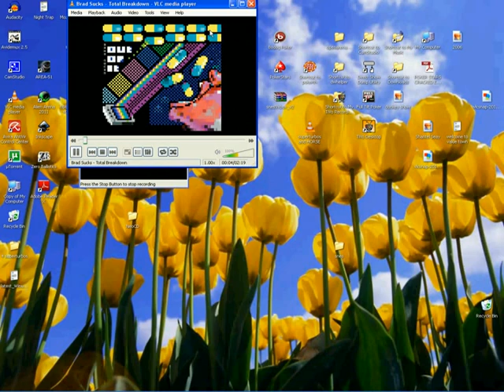LOL superturbo Donkfest